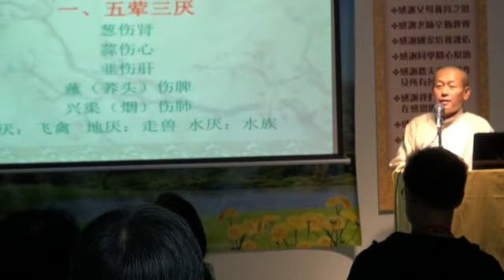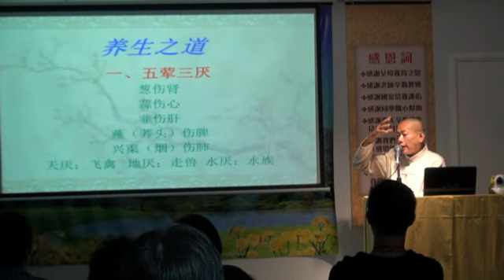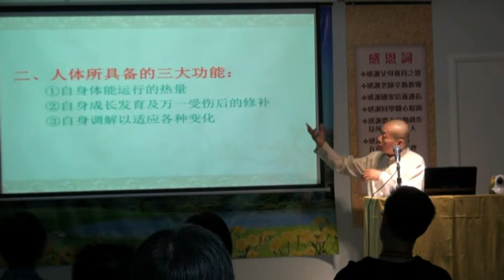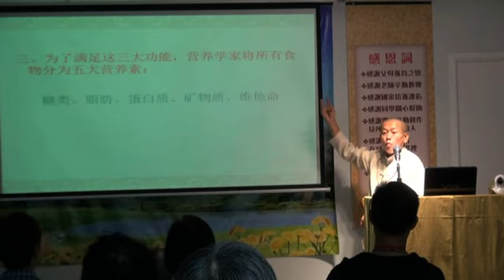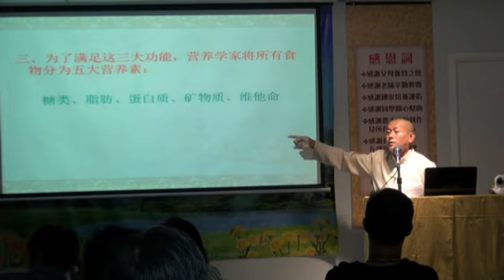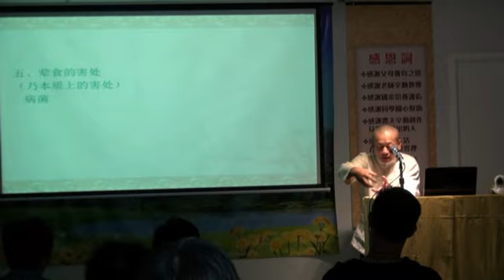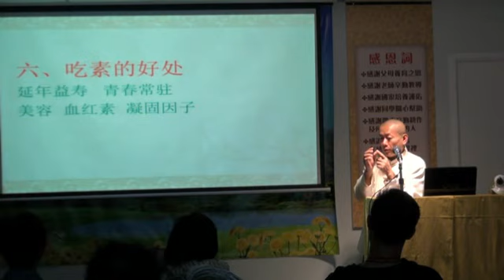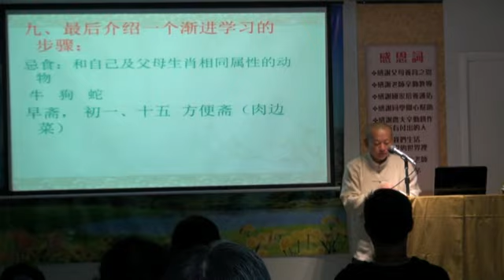劉斌老師 - 持齋的意義 - 2013年11月15日